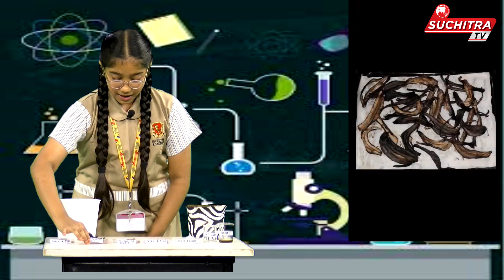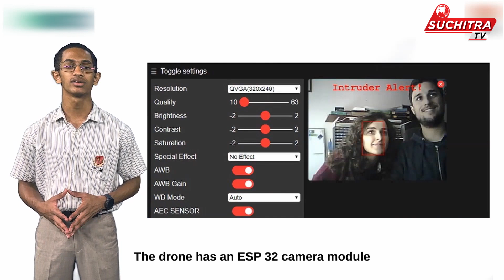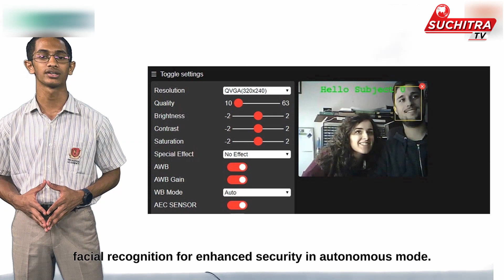Suchitra TV Bulletin 41 ---------- Think global, Act Local!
Watch with us the journey of Suchitrans thinking globally and acting locally!